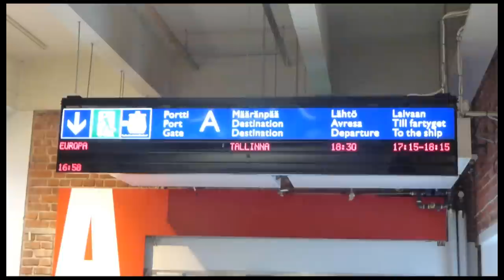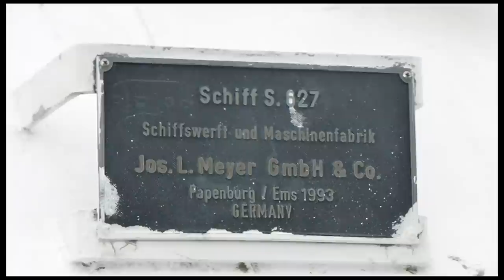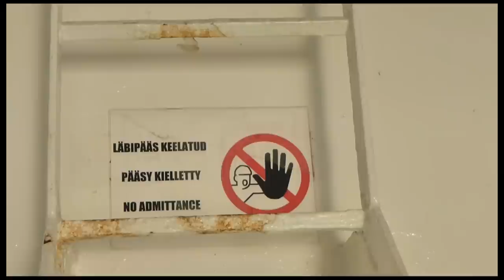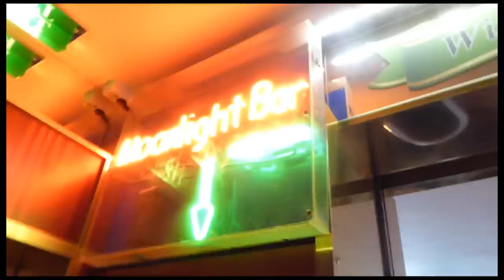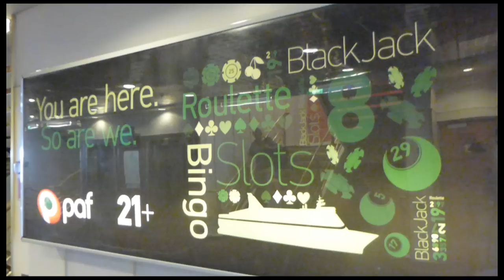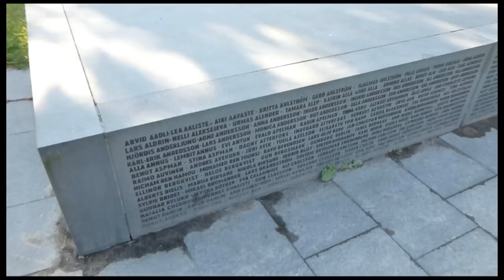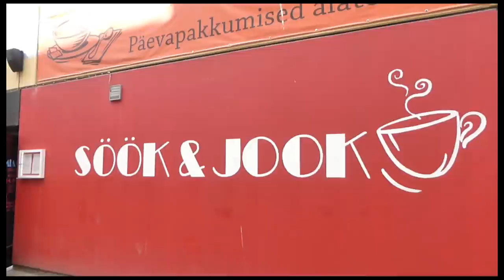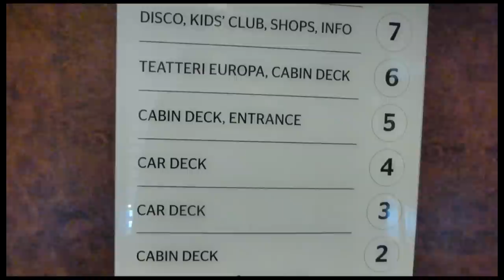Cruise on Silja Europa, Helsinki-Tallinn-Helsinki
Long video, but Silja Europa is history on this route.Silja Europa was substituted by Baltic Queen on 7.8.2014
This video is intended most for  Sija Europa's fans.

This video was shot 31st July-1st August 2014.
Silja Europa, Helsinki-Tallinna-Helsinki-välillä. Ylipitkä video, mutta Silja Europa on historiaa tällä välillä.

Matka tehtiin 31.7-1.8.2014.